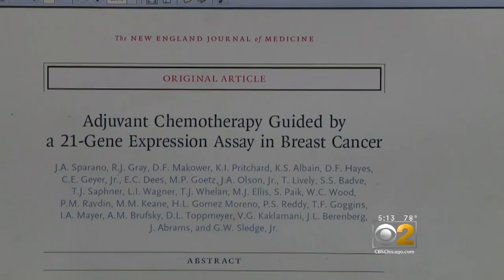New Study: Women With Early Stage Breast Cancer Can Skip Chemo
Thousands of women are reacting to new evidence that could change their treatment for breast cancer. A landmark study out of Chicago found most women in the early stages of the disease can safely skip chemotherapy.